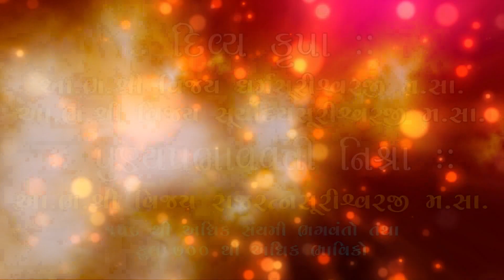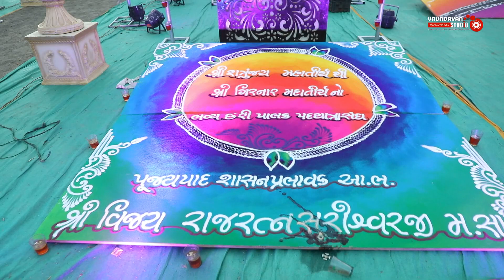શ્રી ગિરનારજી મહાતીર્થના ભવ્ય છ'રી પાલક સંઘ ના પ્રયાણ તથા પ્રથમ દિવસ ના ભવ્ય માહોલ ની highlight